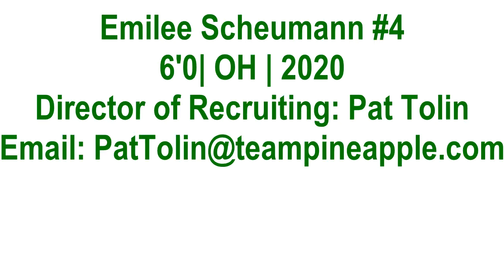Emilee Scheumann #4 | 6'0 | 2020 | OH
Director of Recruiting: Pat Tolin